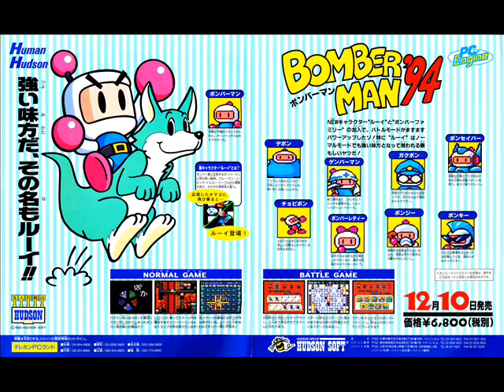Bomberman '94 - Slammin' Sea